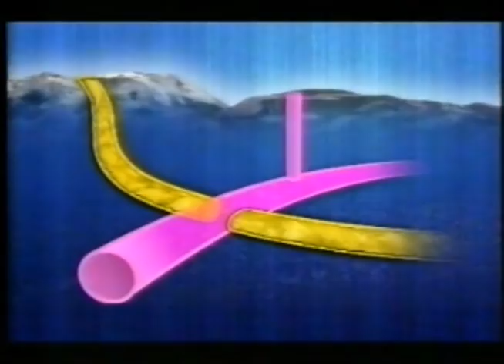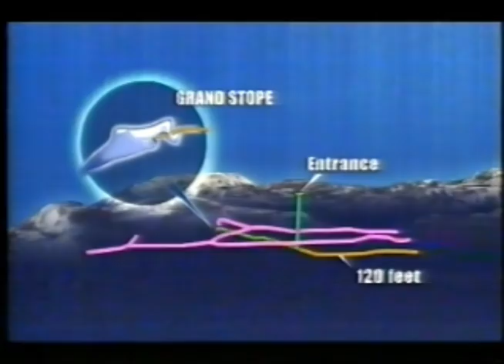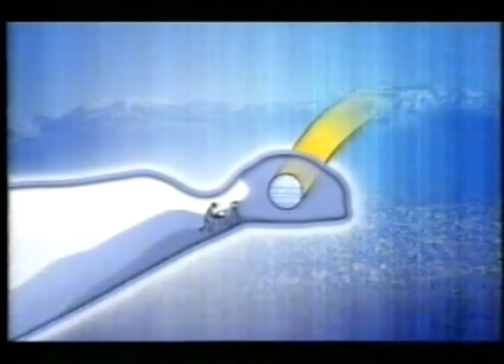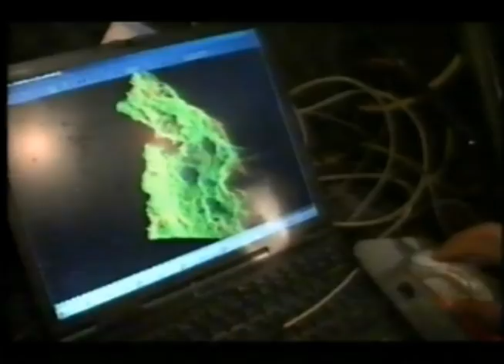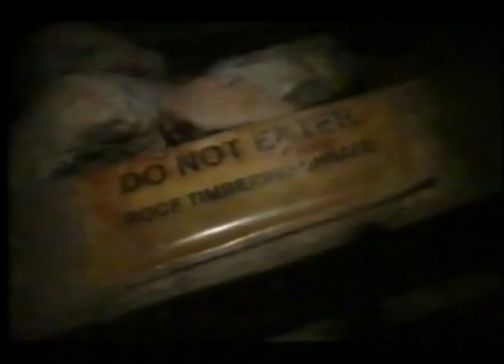Extreme Archaeology Parys Underground Part 1 of 4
Dr Mark Davies and his team (including an early appearance by Dr Alice Roberts) explore the dangerous old mine workings in Parys Mountain, Anglesey in search of Bronze Age artefacts and attempt the breakthrough from Parys to the Mona mine. This Channel 4 / Mentorn production dates from 2004. Alice Roberts was in her pink hair phase!